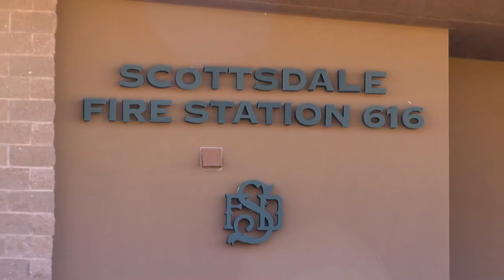Fire Station 616 | Project Complete - Investing in Our Scottsdale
Construction is complete on Fire Station 616. The new station, which was funded by bonds approved by voters in 2015, includes crew quarters and facilities, an OSHA-certified decontamination area, safety gear storage and an apparatus bay.  Fire Station 616 provides emergency response coverage to nearly 19 square miles in the far northern section of Scottsdale and is located at  38885 N. Cave Creek Rd.